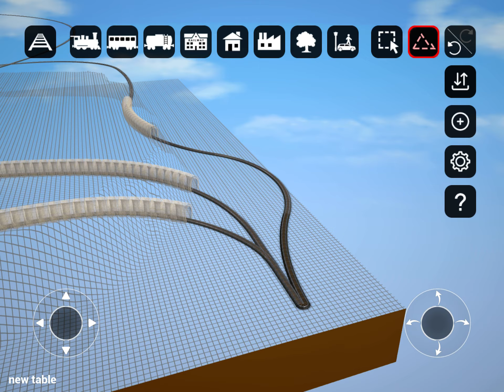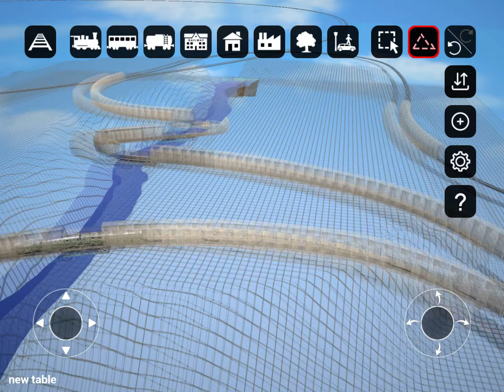MoRE train game part2